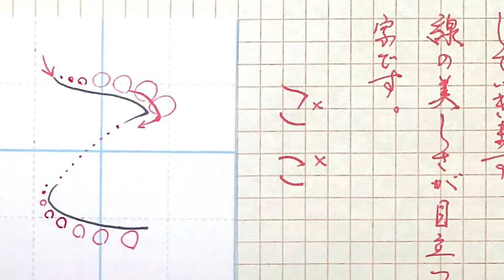ひらがな【こ】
関連動画